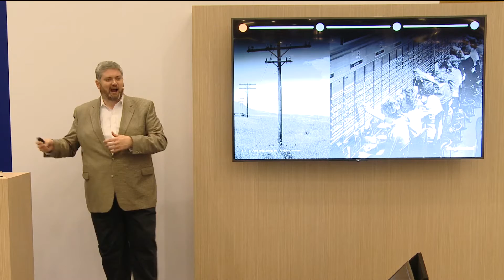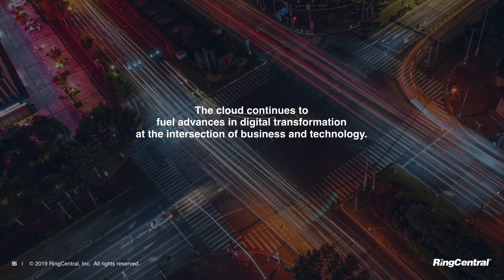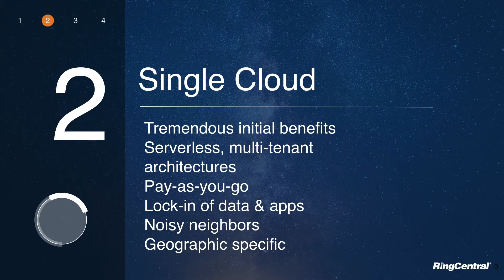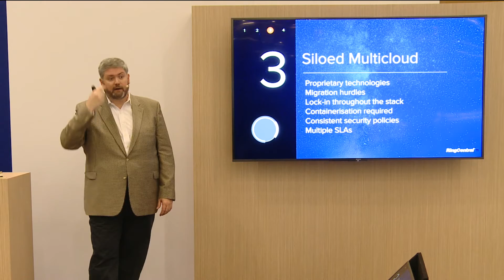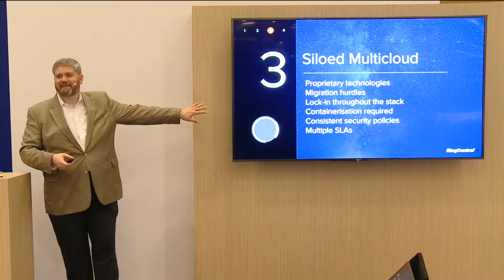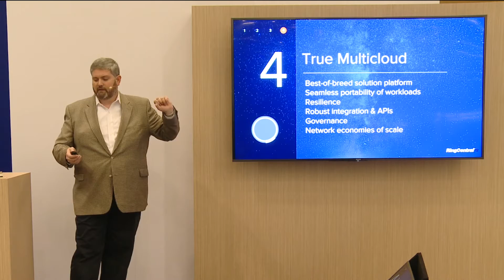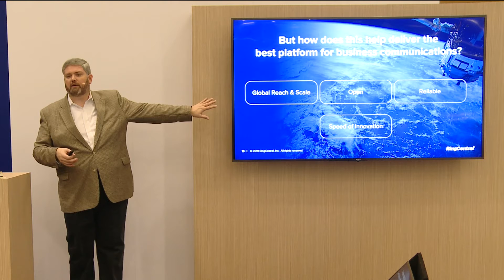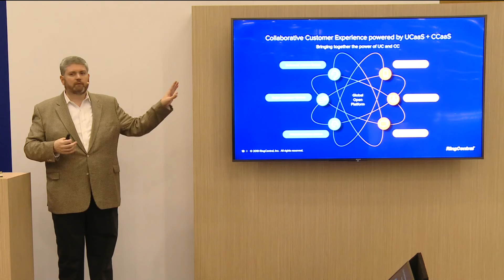Delivering innovation in the age of Multicloud